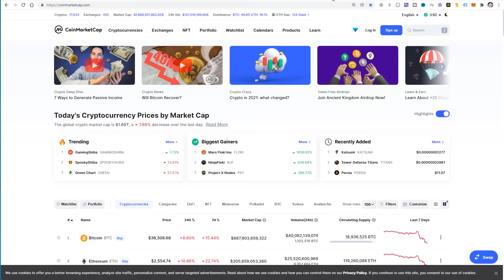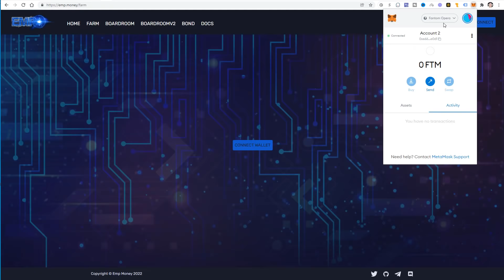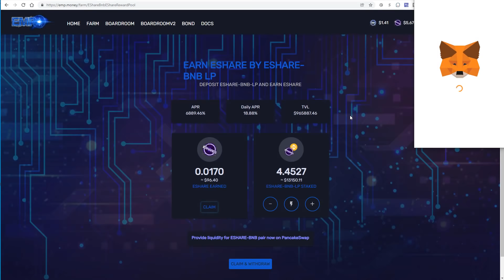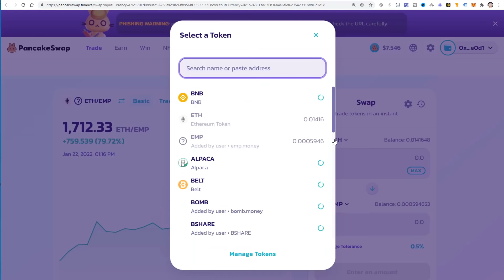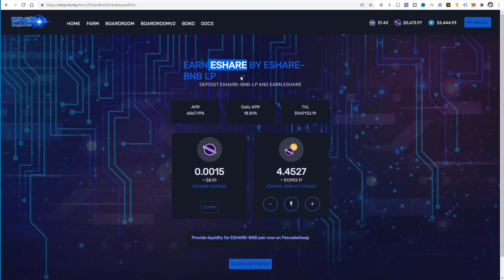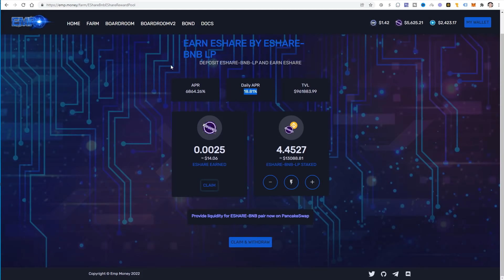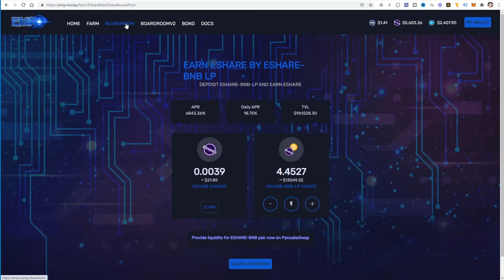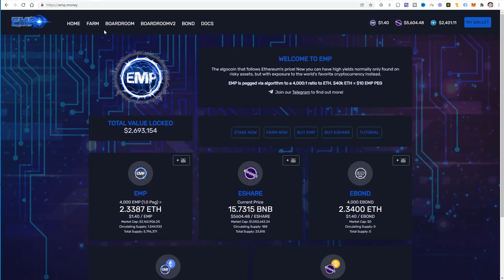This Proven DeFi Crypto Staking Project Will Make $5,000+ PER DAY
There is a new tomb fork on the bsc (binance smart chain) that came out and its called emp money. In this video talk about why it will be the hottest tomb fork defi project out there and how I plan to make $5,000 to $10,000 per day with it!

how to make passive income with crypto,crypto staking platform,yield farming crypto,how to make $5000 per day yield farming,crypto staking,yield farming,binance smart chain,bsc,tomb fork,tomb finance,emp money,emp money review,crypto project,cryptocurrency,eth,ethereum,defi guys,joshua elder